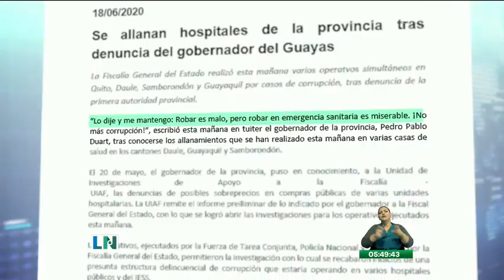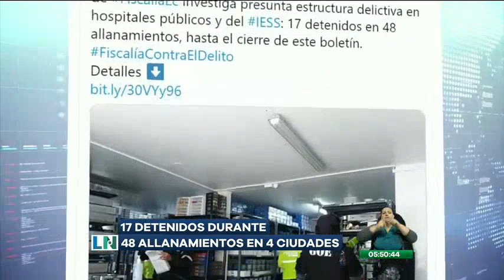Siguen las investigaciones en hospitales públicos del país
Unas 17 personas han sido detenidas acusadas de presunto peculado

Más de 40 inmuebles han sido allanados por ´parte de los agentes policiales. Estos operativos se han desarrollado en al menos 4 hospitales del país.